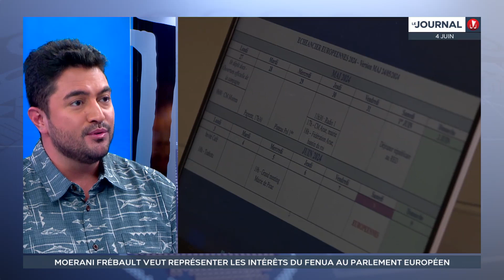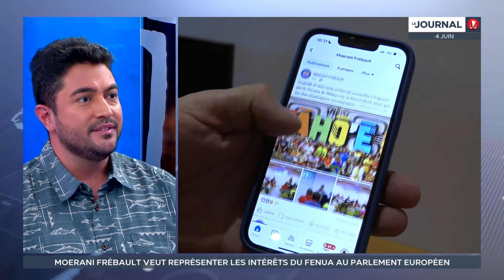Moerani Frebault, invité du journal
Moerani Frébault, candidat polynésien aux élections européennes 2024 sur la liste Besoin d'Europe, était l'invité du journal.